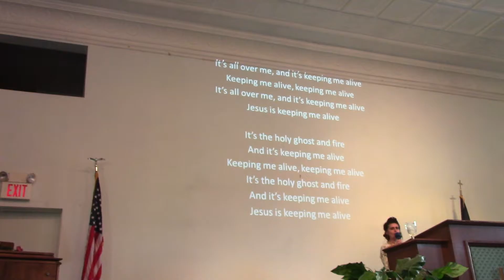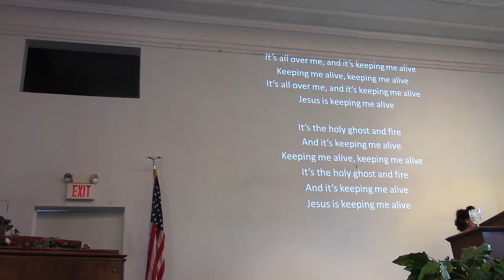OW IS THE TIME TO COME TO LORD JESUS THE ONLY ONE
THE BABY COME INTO THIS WOULD DIED BUT A WOMEN HAVE FAITH IN GOD AND THE TRUTH GOD DID GAVE THE NEW BABY NEW LIFE TO LIVES AND THIS WOMEN IS TEILLING US ALL THAT GOD IS LIFE'S AND GOD AND SON LORD JESUS IS THE SAME FOE ALL WAY